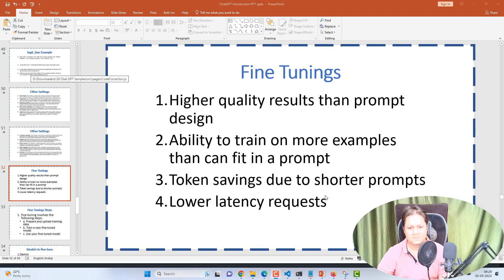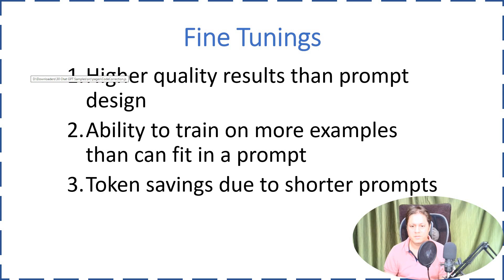ChatGPT Fine Tunings What is Fine Tunings and its advantages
Welcome to this YouTube video on "Fine-tuning in AI: Explained"! In this video, we will explore the concept of fine-tuning in the context of AI models, its advantages, and how it can be used to enhance the performance and applicability of pre-trained models.

If you're curious about how fine-tuning works and its potential benefits, this video is for you.

Throughout the video, we will cover the following key points:

Introduction to Fine-tuning: We'll provide an overview of fine-tuning and its purpose in the field of AI. You'll learn how fine-tuning enables the adaptation of pre-trained models to specific tasks or domains.

Understanding Pre-trained Models: We'll explain the concept of pre-trained models and their role in jumpstarting AI development. You'll gain insights into how pre-trained models learn from vast amounts of data and capture general knowledge.

Benefits of Fine-tuning: We'll discuss the advantages of fine-tuning pre-trained models. You'll understand how fine-tuning allows for faster and more efficient training on specific tasks, reduces the need for large amounts of labeled data, and improves performance on target domains.

Fine-tuning Process: We'll walk you through the general process of fine-tuning. You'll learn about the steps involved, such as selecting a pre-trained model, defining a target task, and adapting the model through additional training.

Domain Adaptation: We'll explore the concept of domain adaptation and how fine-tuning enables models to perform well in specific domains or data distributions. You'll understand how fine-tuning helps bridge the gap between the pre-training data and the target application data.

Transfer Learning: We'll discuss the relationship between fine-tuning and transfer learning. You'll learn how transfer learning leverages pre-trained models and fine-tuning to solve new and related tasks efficiently.

Use Cases and Examples: We'll showcase real-world examples of fine-tuning and its benefits in various domains, such as natural language processing, computer vision, and recommendation systems.

By the end of this video, you'll have a clear understanding of what fine-tuning is, its advantages, and how it can be used to improve the performance and applicability of AI models.

Let's dive into the world of fine-tuning in AI and unlock new possibilities for customized and optimized AI solutions together!